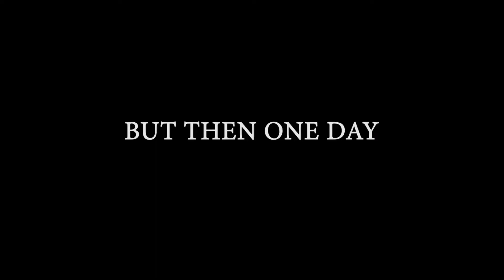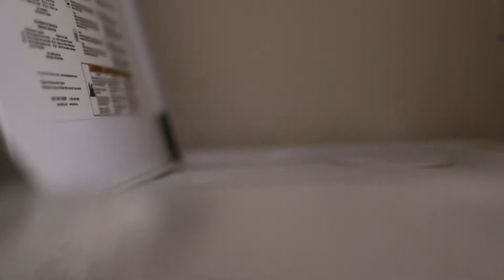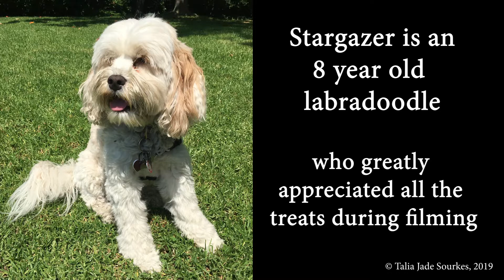Stargazer loses her favorite toy